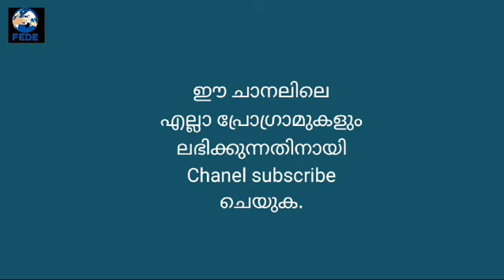നോമ്പിന്റെ നീലാകാശം 3 episode Wilson Akkara